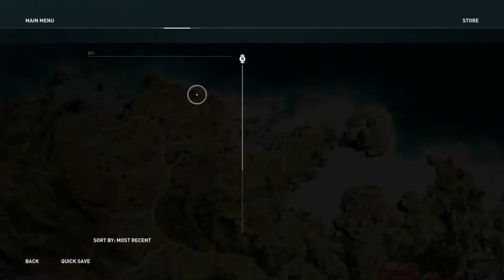Assassin's Creed Odyssey - The Lost Tales of Greece - One Really, Really Bad Day - Full Walkthrough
Assassin's Creed Odyssey, The Lost Tales of Greece, A Really, Really Bad Day. Full Walkthrough and gameplay of the latest release.